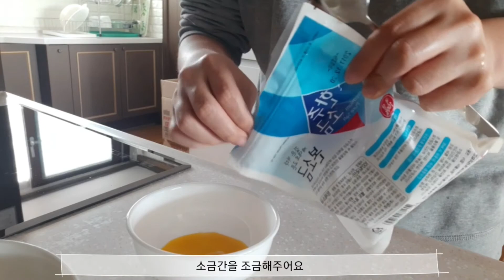계란 1000번저어서 만드는 오믈렛!!!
이번엔 계란 1000번젓기에 도전한다!!